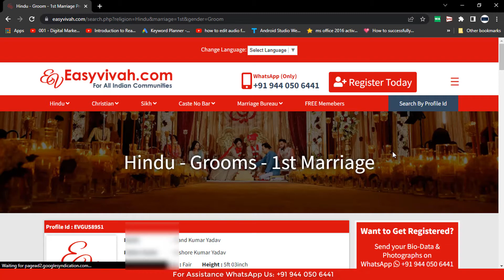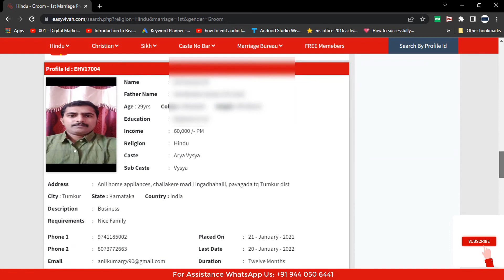View Bride/Groom profiles with direct contact numbers | FREE Matrimonial Website | Easyvivah.com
We are happy to inform you that we have bought the First Ever Affordable Matrimonial service Easyvivah.com for all Indian Communities.

Our vision is to provide hassle free services. Our aim is to be easily accessible both locally and globally to give our brothers and sisters the feeling and confidence. The site is promoted keeping in view the requirements of the national and international customers who could not effort hefty fees as charged by other commercial sites in the market. This is not our Business, Not our Source of Income. We are just trying to Help Our Community. We request you to Come forward and Help each other.

What makes Easyvivah.com different from other matrimonial services?

Reason2.: At Easyvivah.com you can check profiles without Registration or Sign-up or Login or Password.

Do you have to pay any registration charges?
Yes, for placing your profile at Easyvivah.com you have to pay small charges profile placing charges only.

How to place profile at Easyvivah.com?

How to pay the registration charges?

Is there any Settlement Fees?
No. Easyvivah.com doesn’t charge any settlement fess.